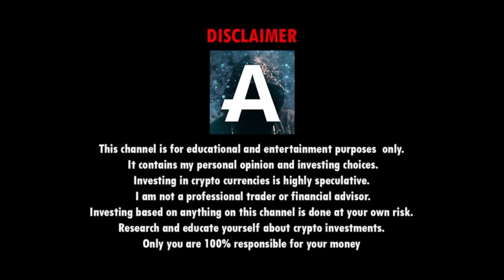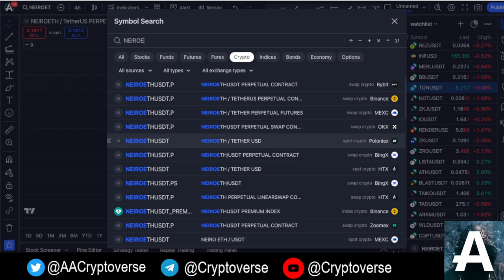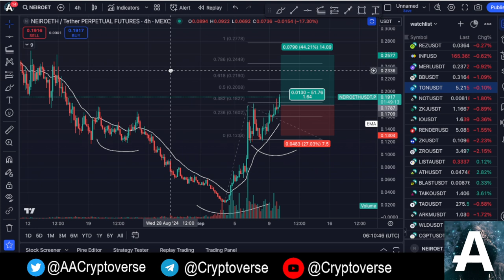Tuesday - Bitcoin & Alts Price Quick Updates in Hindi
BTC » 1KUW53xtgXVnNAkaz6tZazY3jxPCHc2fYR
ETH » 0xef44EE9e793AadCD0C2eD4DE4d362616BEdDBea5